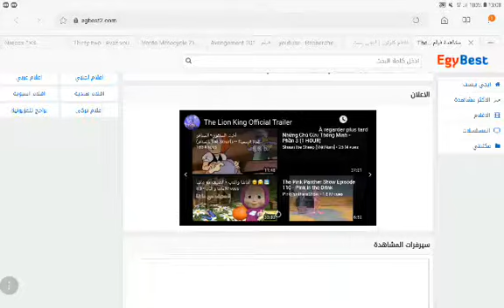film The Lion King 2019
Watching the movie The Lion King 2019, translated into a series of adventures and drama about the cub Simba goes on a long journey with the world and self after the death of his father Movasha treacherous by his brother, brother in power to extend his influence on the rock of pride, and lives on his face to loom on the horizon Winds change the painful past.